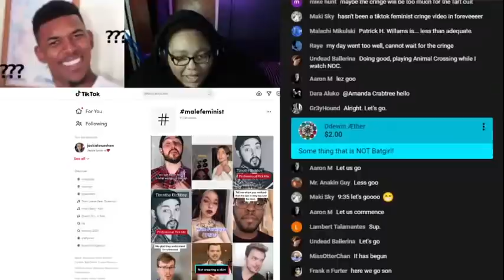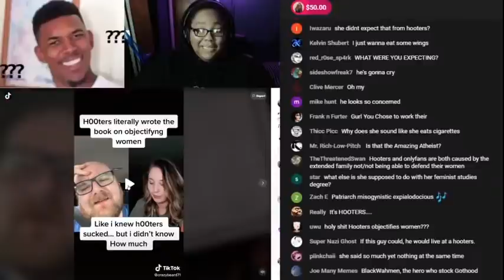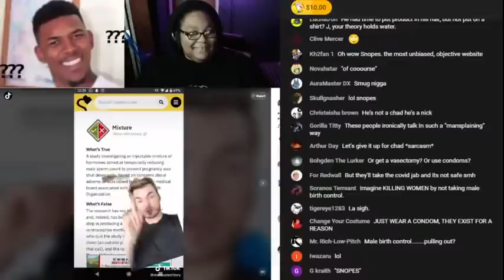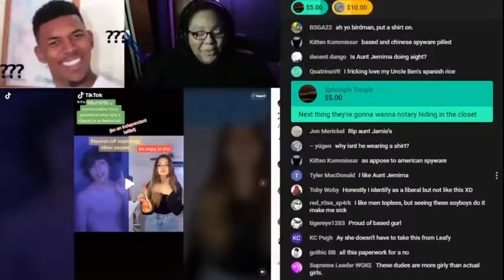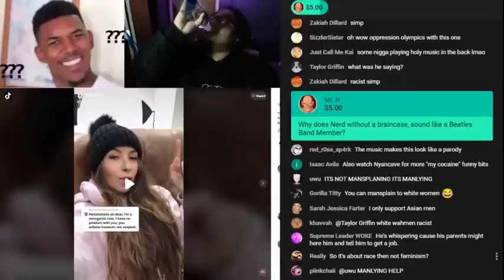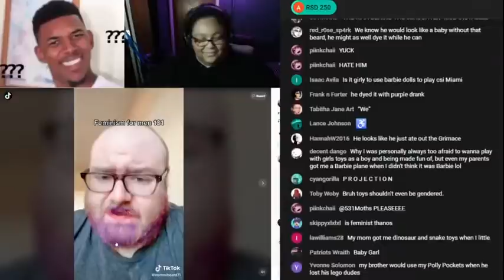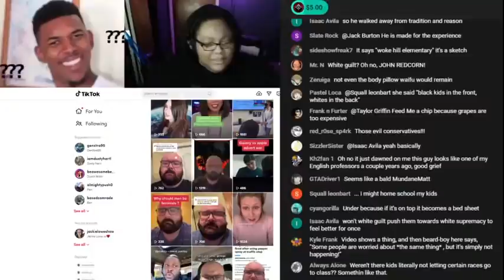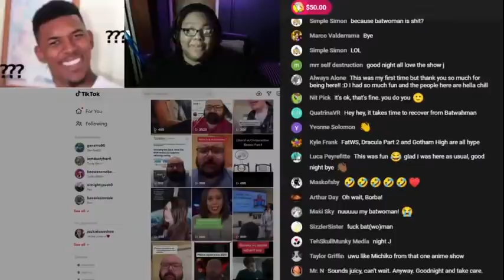NOC #34: Male Feminists of TikTok